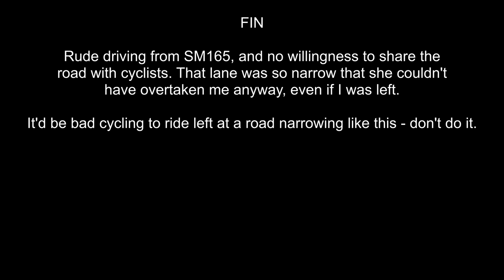Drivers Can't Share The Road - SM165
I couldn't have been more sharing here - letting the taxi and the van past, and then taking the lane briefly through the narrow section, exactly as per best practice. Unlike this Mini driver. Every time you hear a driver say "ROAD TAX" - that driver thinks they own the road and cyclists do not.

I did report her driving, but as expected, the Met did nothing. That's fair enough - her driving was just rude and not illegal, although I'd hoped that they would give her words of advice.

SM165
SM-165
SM 165